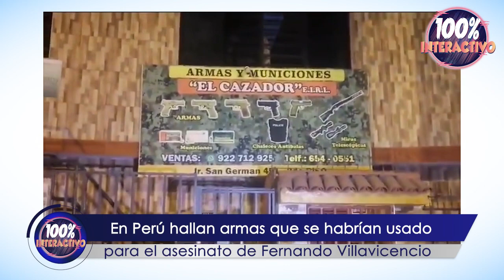En Perú hallan armas que se habrían usado para el asesinato de Fernando Villavicencio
La Fiscalía de Perú realizó un operativo en el distrito de Magdalena. Se incautaron más de 300 armas y detuvieron a 17 personas. Las autoridades consideran que parte de estas armas fueron usadas en el asesinato de Fernando Villavicencio.

«Las armas incautadas que traficaba la organización criminal, habría llegado a manos de delincuentes con la que habría sido asesinado el candidato ecuatoriano Fernando Villavicencio», reseñan los medio de Perú, luego de un operativo realizado este 13 de marzo de 2024, en el Distrito Magdalena del vecino país.

Jorge Chávez Cotrina, fiscal contra el crimen organizado de Perú, informó quese incautaron más de 300 armas y detuvieron a 17 personas anunció que a través del contrabando dicha arma habría llegado hasta Ecuador.

“Cruzaremos información con nuestros colegas del Ecuador para confirmar ese dato del posible origen del arma registrada en Perú, con la que habrían asesinado al político ecuatoriano”, afirmó para Corina a la Radio Nacional.